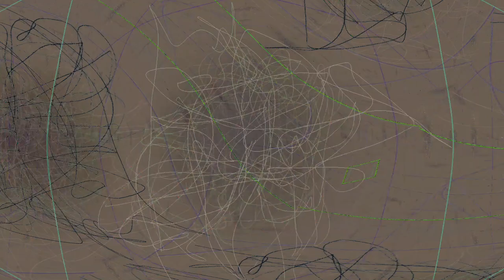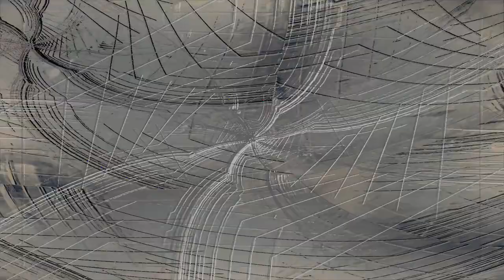Movie 24 08 11 23h46m23s